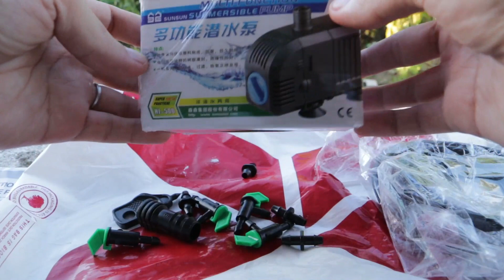Bubbleponics/Deep Water Culture (DWC) with SNAP Hydroponics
Ipapakita ko po sa inyo kung paano i-assemble ang isang deep water culture (DWC) kit. Ang DWC po ay isang uri ng active hydroponics system. Ito ay kilala rin sa tawag na bubbleponics.

SALAMAT!